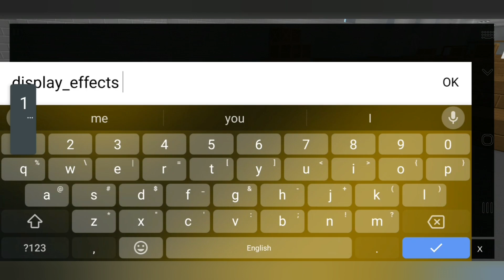Block Strike | I'M BACK BS. HOW NEW?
Hello Welcome I am name VANYA VAI.